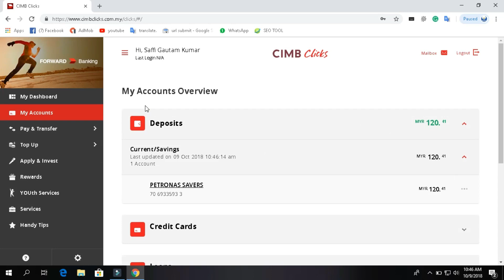CIMB Clicks Online Registration |Cara Daftar CIMBClicks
CIMB Clicks Online Registration |Cara Daftar CIMBClicksOnline Banking service CIMB Clicks from anywhere anytime.
Cara Daftar CIMBClicks
Check Account Balance with the All-New CIMB Clicks -